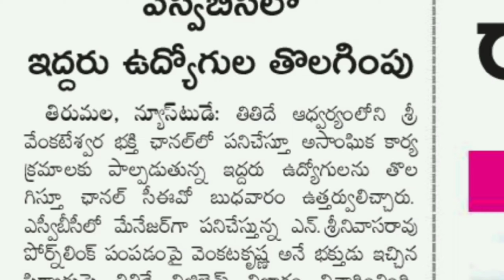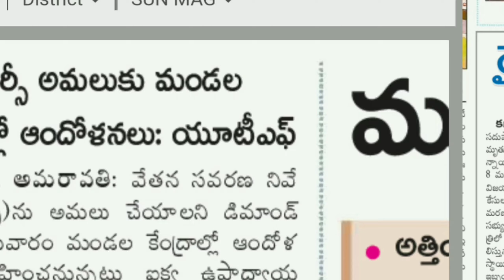Government Employees Today Important news updates from all News papers